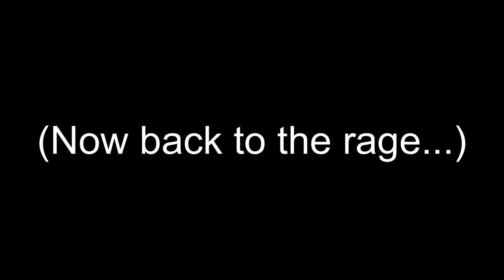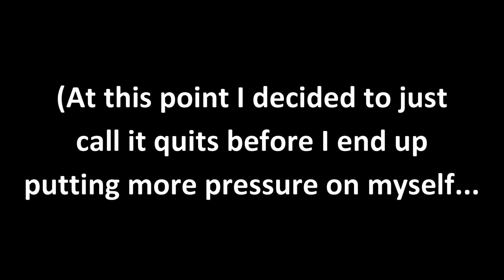Whitty made me BLOW MY FUSE! (Rage) | Friday Night Funkin' (#4)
In this episode I finally play the Whitty mod after a numerous amount of requests! And it's surprisingly very tough, so much to the point where I couldn't actually beat this one. And I was on "Easy" Mode... ;-;

{All music used belongs to Kawai Sprite and their respective artists!}